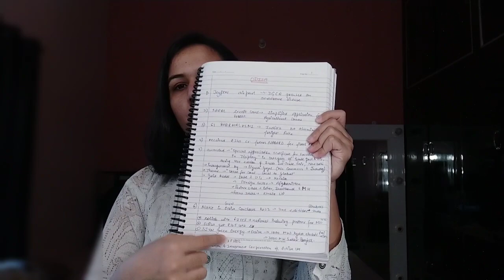How to prepare Current affairs for bank exams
Join telegram channel : Banking with her

how to study mains level quant in ba k exam